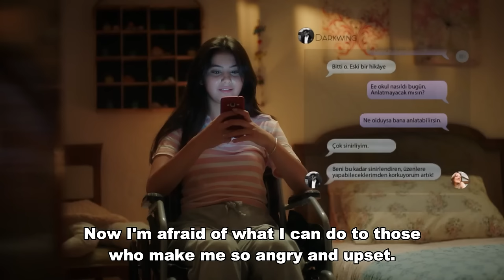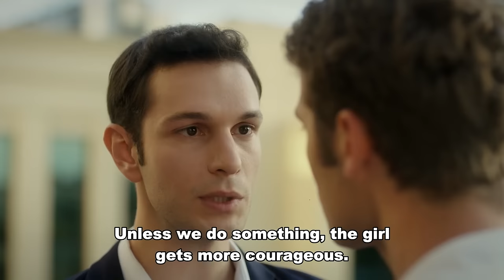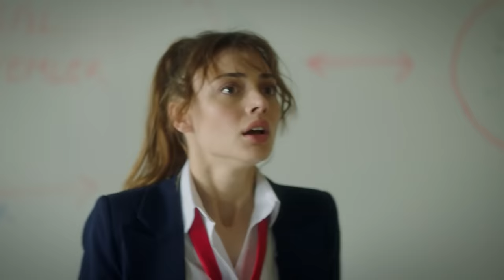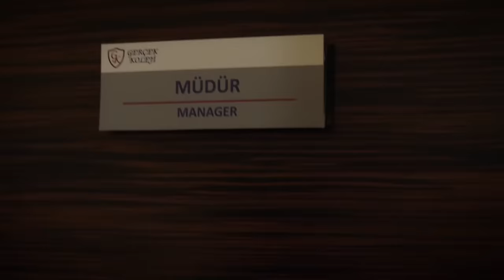Hear Me Episode 5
(English Subtitled)

Violence, led by a large group of students in the school, puts Ekim and her friends face to face with life. Although Ekim is trying to break a dark veil of secrecy, the wind of youth will blow so hard and so fiercely that her heart will be turned upside down by the bully boy she sees punching a student when she first arrives at school.

CAST
Berk Hakman - Selim
Rabia Soytürk - Ekim
Caner Topçu - Kanat
Helin Kandemir - Leyla
Burak Can - Aziz
Sümeyye Aydoğan - Melisa
Feride Çetin - Neşe
Aytaç Uşun - Halil
Meltem Akçöl - Hazal
Alper Atak - Süleyman
Bedia Ener - Şükran
Hamdi Alp - Selçuk
Utku Coşkun - Ozan
Taha Bora Elkoca - Bekir
Gökçe Güneş Doğrusöz - Ayşe
Jasmine Berkiş - Naz
Yeliz Akay - Suna
Cemre Özşişman - Emine
Dilara Sümbül - Ece
Beste Kaptanoğlu - Elvan
İbrahim Yıldız - Dağhan
Durul Bazan - Fikret
Murat Daltaban - Rıza

Production: Süreç Film
Director: Ali Balcı
Scenario: Makbule Kosif